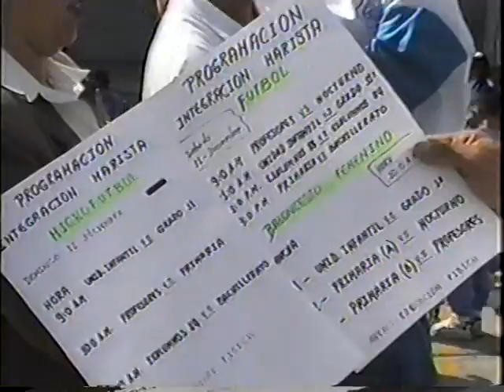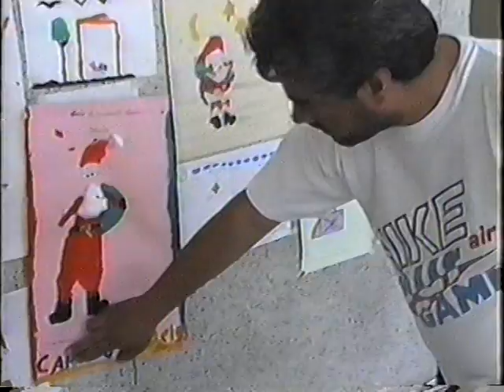4 Instituto Champagnat de Pasto Fiesta de la Inmaculada 07 12 1999 2